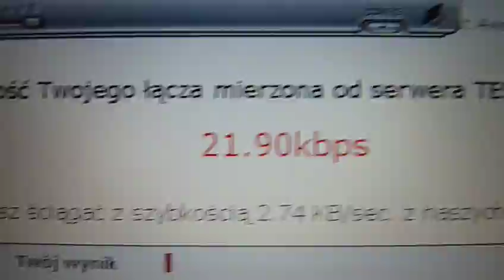makabrycznie wolny internet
kliknij w reklame aby zobaczyc wiecej.